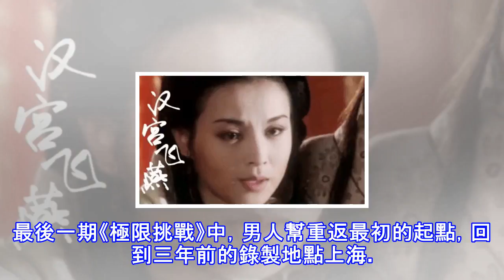聽說韓雪的“奶油擁抱”火了？那是你不瞭解她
最後一期《極限挑戰》中，男人幫重返最初的起點，回到三年前的錄製地點上海。然而和三年前不一樣的是，這次多了一位嘉賓，韓雪。說到韓雪，似乎她和《極限挑戰》有著蜜汁緣分。一句話讓《極限挑戰》順利復播，又在吃瓜群眾們隱隱擔心這是不是最後一期的緊要關頭，直接在微博站出來發聲：“還有兩期”。 很少上綜藝節目的韓雪，沒想到在《極限挑戰》表現的十分圈粉！她在節目中扮演男人幫們的創業導師，但擁有終極身份的她並沒有表現的高高在上，而是細心的照顧著男人幫的每個成員。細節一：王迅拿著地鐵套裝出場時，韓雪害怕王迅摔倒，擔心的提醒他注意安全。細節二：黃渤抽到了號稱“洗衣走路兩不誤”的奇葩物品——腳上的洗衣機，結果洗衣機意...